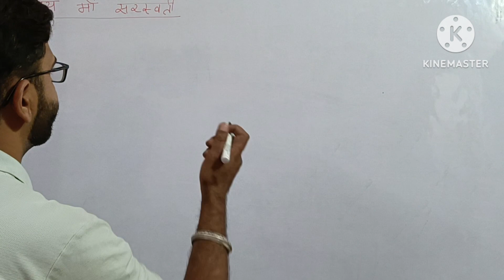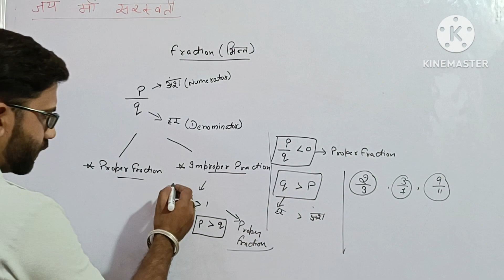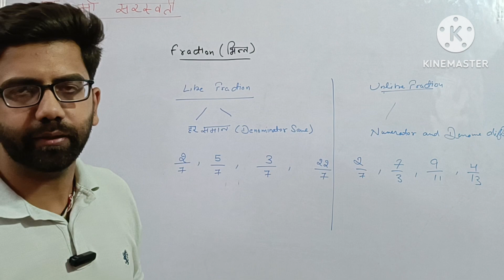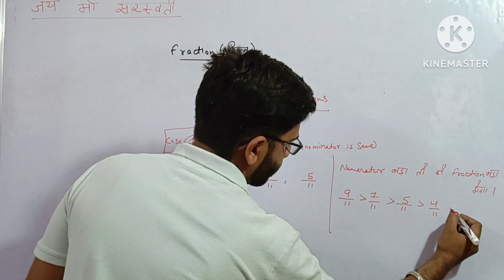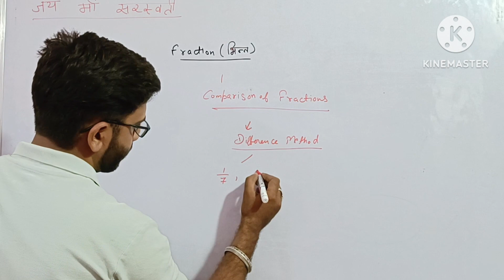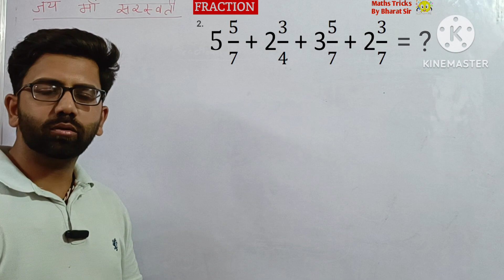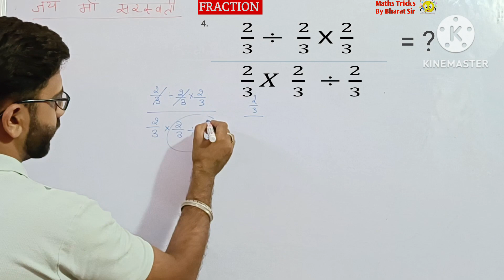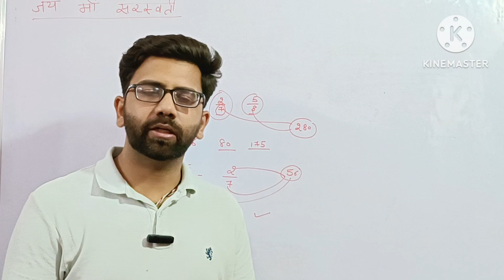Fraction | fraction math | fraction and decimal | SSC CGL | CHSL | CPO | BY BHARAT SIR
fraction

are fractional shares worth it

what are fractions song

what are equivalent fractions

what is the fractions

how to change an improper fraction to mixed number

how to change a mixed number into an improper fraction

compare the fraction and put an appropriate sign

convert each of the following into an improper fraction

how to convert an improper fraction into mixed fraction

how to change an improper fraction to proper fraction

how to convert an improper fraction to a mixed fraction

convert into an improper fraction

you can't even handle a fraction of my power

as if you can handle a fraction of my power

how to do fractions mixed numbers

how to do fraction division

how to do fraction in scientific calculator

how to do fraction word problems

how to do fraction class 5th

how to do fractions on a number line

how to do fraction mixed

does fractional co2 laser hurt

how does fractional ownership work

why does my calculator give answers in fractions

does co2 fractional laser really work

what fraction of a clockwise revolution does the hour hand

fraction

don't memorise fractions

if only you had a fraction of my power

hard fraction problems

hard fractions

what fraction of these circles have x's in them

you have only seen a fraction of my power

what to do when you have an improper fraction

multiplying fractions that have whole numbers

what fraction of the circles have excess in them

how fraction works

how fractional co2 laser works

how fractional laser works

how fractional shares work

how friction work

how to use fractions

is fractional co2 laser worth it

is fractional gold worth it

is fractional laser effective

what is fractional laser

what is fraction project

what is fraction bird

should i buy fractional shares

should you buy fractional shares

should concept

should form

why do we need fractions

what fraction of a day is 8 hours

what fraction of an hour is 40 minutes

what fraction of a day is 12 hours

what fraction of an hour is 35 minutes

what fraction of an hour is 25 minutes

what fraction of an hour is 24 minutes

what fraction of fe exist

what fraction of the given figure is shaded

what fraction of 2 hours is 12 seconds

when to simplify fractions

when multiplying fractions

when to multiply or divide fractions

what is friction math

where is the fraction button on scientific calculator

which fraction is greater

which fraction is smaller

which fraction is greater or smaller

which fraction is bigger

which fraction is smallest

which fraction is largest

which fraction is not equivalent to the others

which fraction is greater 1/3 or 1/7

which fraction is greater than 1/2

which fraction is greatest

write the fraction whose

why fractions

why dividing fractions

why simplify fractions

fraction will

*spoiler* link will always be with zelda gaming fractions

fraction wheel model

what will be the fraction of 20

fraction wheel activity

fraction wheel working model